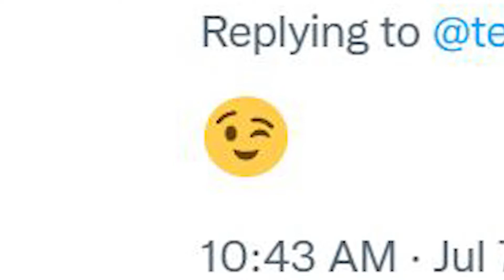Tesla is going to Make a Van! | TTN Clips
7/12/22